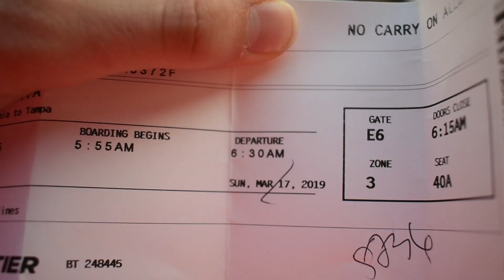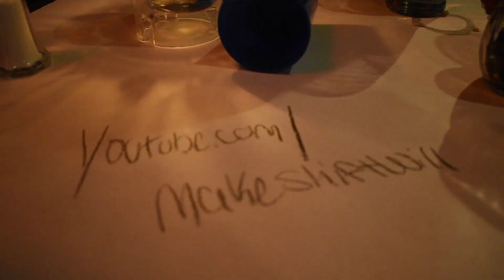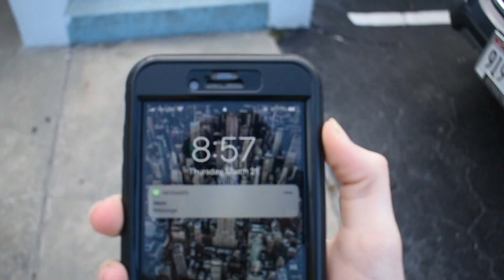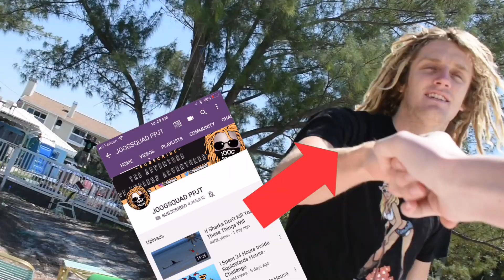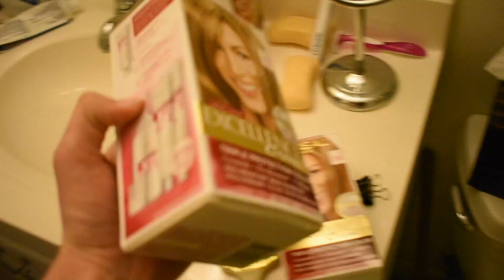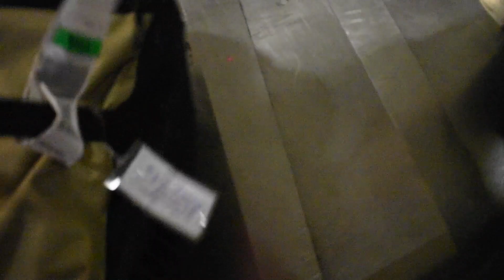Met JOOGSQUAD On My Florida Trip...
Another banger Florida trip for a quick spring break. As always, had a blast filming and turned out to be a banger. Scootering, flips and even met joogsquad on the beach!

PS: I was on the BEACH and did not knock on the door, ring the doorbell or bothered them in anyway. I saw tfues car on my way out. For anybody that thinks I’m a crazy fanboy lol.